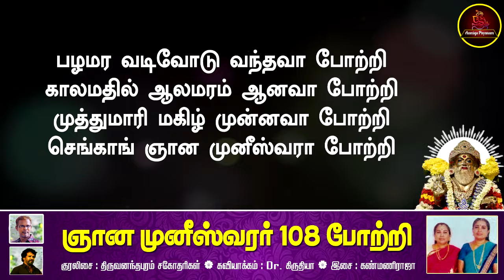ஞான முனீஸ்வரர் 108 போற்றி | Gnana Muneeswarar 108 Potri | Trivandrum Sisters | Aanmeega Payanam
Song : Gnana Muneeswarar 108 Potri - Lyrical Video
Singers : Trivandrum Sisters
Lyrics : Dr. Krithiya
Video : Kathiravan Krishnan
Production : Venkateswara Oil Mill, Chennai
Channel : Anmiga Payanam

பாடல் : ஞான முனீஸ்வரர் 108 போற்றி - தமிழ் பாடல்வரிகள்
குரலிசை : திருவனந்தபுரம் சகோதரிகள்
கவியாக்கம் : Dr. கிருதியா
இசை : கண்மணிராஜா
காட்சிப்பதிவு : கதிரவன் கிருஷ்ணன்
தயாரிப்பு : வெங்கடேஸ்வரா ஆயில் மில், சென்னை
அலைவரிசை : ஆன்மிக பயணம்

பாடல்வரிகள் :

சைவப் பெருமைத் தனிநாயகன் நந்தி
உய்ய வகுத்த குரு நெறி ஒன்று உண்டு
தெய்வச் சிவ நெறி சன்மாக்கம்சேர்ந்துய்ய
வையத்துள்ளார்க்கு வகுத்து வைத்தானே

ஐயனே ஞான முனீஸ்வரா போற்றி
தெய்வ மாஞான முனீஸ்வரா போற்றி
சைவ மாநெறியோங்க வந்தவா போற்றி
செங்காங் ஞான முனீஸ்வரா போற்றி

சிங்கப்பூர் சிறந்தோங்க எழுந்தவா போற்றி
எங்கப்பர் எனும் பக்தர் எந்தையே போற்றி
கங்கை ப்ரவாகமாய் பொங்குவாய் போற்றி

செங்காங்கில் உதித்த நல் மங்கலமே போற்றி
திங்களடி சிவஞான சிற்பரமே போற்றி
சங்கத் தமிழ் சங்கத் தலைவனே போற்றி

சித்தனுள் சிவனான சிதம்பரா போற்றி
அத்தனுள் அம்மையாய் இருப்பவா போற்றி
முத்து மாரத்தினம் அணிபவா போற்றி

ராஜ அலங்காரம் சூடுவாய் போற்றி
ஈச சிவலிங்கத்தில் கலந்தவா போற்றி
தேசப் பெருஞ்செல்வம் ஆனவா போற்றி

சிவபுரம் மூலமாய் கொண்டவா போற்றி
சிங்கபுரம் கடவுளாய் அமர்ந்தவா போற்றி
திரிபுரம் மும்மலம் எரிப்பவா போற்றி

வேல்முருகன் உடனெழும் வேந்தனே போற்றி
மால்மருகன் சிந்தைமகிழ் மாமுனி போற்றி
பாலருவி நீராடும் பரமனே போற்றி

சந்தனக் காப்பினில் சிறப்பவா போற்றி
சந்தான பாக்கியம் அளிப்பவா போற்றி
சிந்தனை செய்வாயென் சிவலிங்கம் போற்றி

ஆலய நாயகம் ஆனவா போற்றி
நூலேடு திருக்கரம் கொண்டவா போற்றி
பாலகர் தோஷத்தை களைபவா போற்றி

சின்முத்திரை காட்டும் சீலனே போற்றி
தன்முத்திரையிட்டு காப்பவா போற்றி
ஜென்மக் கரைசேர்க்கும் சேவடிகள் போற்றி

வெண்தாடி புரண்டாடும் மார்பழகா போற்றி
பண்வேந்தல் தேவாரம் ரசிப்பவா போற்றி
வெண்முத்து கிரீடமணி ராஜனே போற்றி

ஓம் என்னும் ஆரமே அணிந்தவா போற்றி
சாமத்திலும் எம்மைக் காப்பவா போற்றி
பூமத்தியில் மலரும் நந்தவனம் போற்றி

மரகதப் பச்சைக்கல் மாமணி போற்றி
அரஹர என்பார்க்கு வருகிறாய் போற்றி
வரங்களை வழங்கிடும் கார்மேகம் போற்றி

தவலோக பாளையம் தந்தவா போற்றி
சிவலோகம் சிங்கையில் காட்டுவாய் போற்றி
இகலோக வளம் யாவும் தருபவா போற்றி

நிறைநிலா காலத்து பரவசம் போற்றி
குறையிலா வாழ்வினை அருளுவாய் போற்றி
கனி பெற்று கனி தரும் காவலா போற்றி

நந்தியம் பெருமானின் நாயகா போற்றி
பந்தியில் அன்னமிடும் பரமசிவம் போற்றி
சந்திர வணக்கத்தை ஏற்பவா போற்றி

குரு பூஜை படையலை ஏற்பவா போற்றி
மலர் பூஜை மறையோசை மகிழ்பவா போற்றி
குறையோசை காட்டாத பக்தவா போற்றி

சிவ மூலிதனைச் சூடும் தவநாதன் போற்றி
பவ பயம் போக்கிடும் பசுபதி போற்றி
நவநாதர் வழங்கிடும் நாயகா போற்றி

ருத்ரயாகம் ஏற்கும் ருத்திரனே போற்றி
பத்ரகுண்டலம் அணியும் சித்தனே போற்றி
சித்தர் புடைசூழ வரும் தத்துவா போற்றி

பழமர வடிவோடு வந்தவா போற்றி
காலமதில் ஆலமரம் ஆனவா போற்றி
முத்துமாரி மகிழ் முன்னவா போற்றி

குறுங்காலீஸ்வரன் அம்சமே போற்றி
இருதாள் பற்றினார் இன்பமே போற்றி
வருங்காலம் யாவர்க்கும் அளிப்பவா போற்றி

கலைமகளைத் தாமரையில் கொண்டவா போற்றி
அலைமகளை அடியார் கை அளிப்பவா போற்றி
மலைமகள் மாரி சொல் மகிமையே போற்றி

வெண்பட்டு அணிகின்ற வேதமே போற்றி
புண்பட்டு வருவார்க்கு அமுதமே போற்றி
மனம் விட்டு பேசிட கேட்பவா போற்றி

ருத்ராக்ஷ மாலை அணிந்தவா போற்றி
நித்திரையில் வந்தருள் நிமலனே போற்றி
சத்ருக்கள் இல்லாத செல்வவா போற்றி

கும்பக் கலசங்கள் ஏற்பவா போற்றி
கும்பமுனி தம்பி தான் தோழரே போற்றி
நம்பகம் ஊட்டும் கனித் தருபவா போற்றி

அருட்பால் சுரக்கின்ற அருவியே போற்றி
ஞானப்பால் ஊட்டுகிற நற்குரு போற்றி
அணைப்பால் தாயாகி நிற்பவா போற்றி

சிங்கை மாதேசத்தை காப்பவா போற்றி
எங்கெங்கும் ஏற்றம்தனை காட்டுவாய் போற்றி
எல்லோர்க்கும் எல்லாமே அருளுவாய் போற்றி